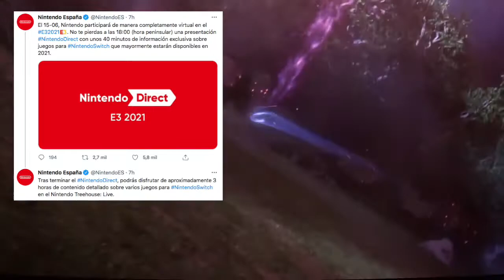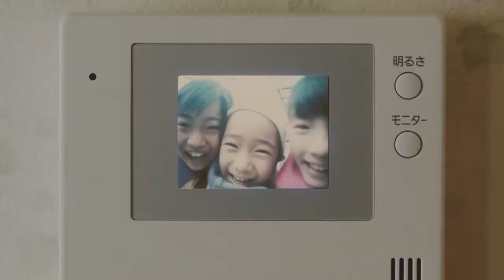Tenemos Fecha de E3 Nintendo 2021!! 15 de Marzo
Apuntad en la agenda el martes 15 de junio a las 18 hora española tendremos la conferencia de Nintendo en el  E3. Unos 40 minutos con los próximos lanzamientos de Nintendo Switch, donde esperamos se conozcan nuevos detalles de The Legend of Zelda Breath of the Wild 2,  con suerte también sobre Metroid Prime 4, y quien sabe si para la fecha conozcamos la nueva Switch Pro en un anuncio previo a la fecha.